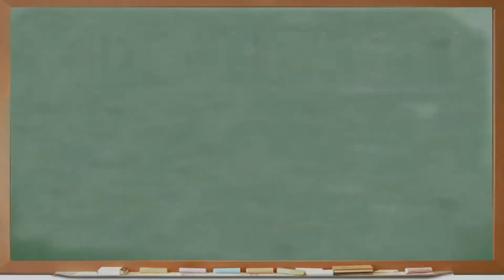Minecrap reaction [verified authentic, GONE WRONG]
k
crap